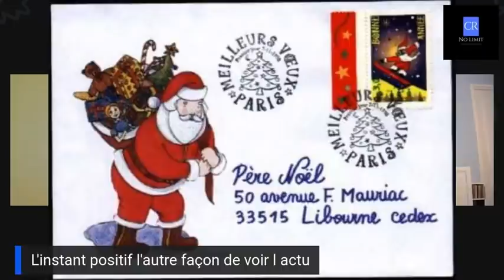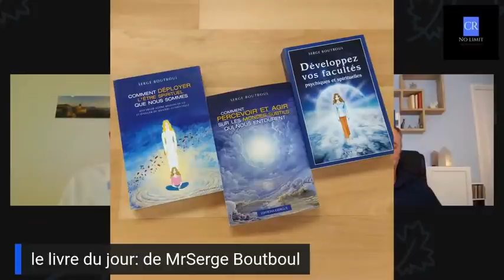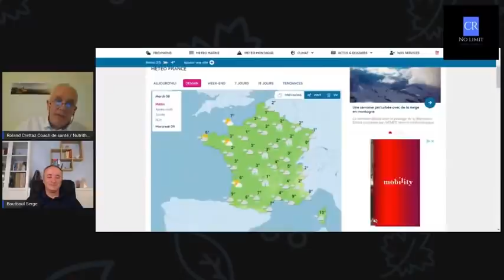Interview de Serge Boutboul par Roland Crettaz (l'instant positif)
Serge Boutboul enseigne des techniques d'éveil depuis plus de trente ans, par le biais de cours, séminaires, conférences, émissions de radio, qui sensibilisent un vaste public. Il fut élève et ami de Raymond Réant, l'un des plus célèbres clairvoyants français.

Son objectif est d’éveiller la personne à ses potentiels énergétiques et spirituels, dans une démarche d’autonomie. Il transmet l’idée que tout le monde peut développer son intuition avec des exercices adaptés.

📚 Comment percevoir et agir sur les mondes subtils qui nous entourent

Retrouvez toutes les formations E-learning  ⬇️

Nouveau ⬇️

🎥 E-learning "Formation pratique à la guérison émotionnelle énergétique et spirituelle"

Des stages sont régulièrement proposés près d'Évreux, dans l'Eure en Normandie ⬇️

Pour obtenir les informations sur les stages proposés, merci de nous contacter. Nous vous communiquerons toutes les informations nécessaires et les dates relatives aux stages.

🎙️ Google Podcast

Correspondance privée ⬇️

📭 Vous souhaitez recevoir régulièrement des clés de compréhension spirituelles, des exercices pratiques pour développer vos facultés psychiques et spirituelles, des audios, vidéos, partages de la part de Serge Boutboul pour vous aider à cheminer sur votre chemin de Lumière ?